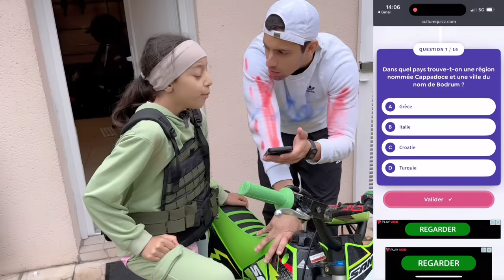Le Dernier à Retirer Sa Main De La MOTO CROSS Gagne UN CADEAU INCROYABLE ! 🥳